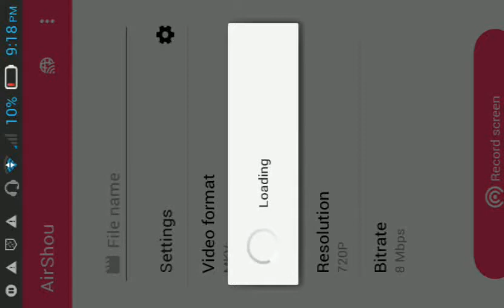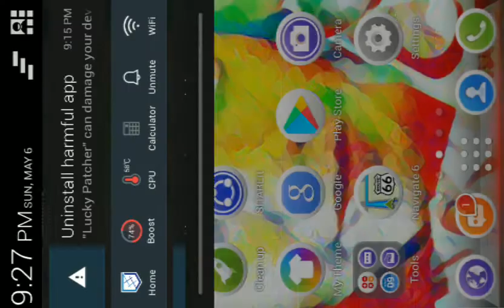Wrestling Revolution | AKU PAKAI MASKARA TERMS DIJADIKAN BAHAN BULI